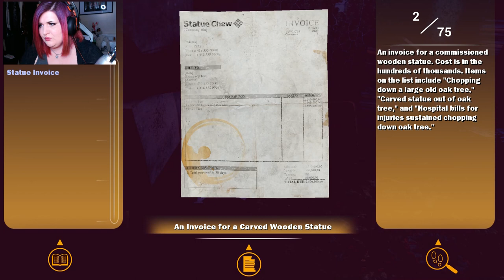CREEPY SENTIENT CORN - Maize - Part 1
Welcome to Bun Bun Gaming! Today, we're playing Maize on PC! Join me for Part 1 of This Let's Play / Walkthrough of a fun and freaky game about Corn. Genetically Modified Corn.

Bun is still an idiot, it's confirmed! I totally missed a few things I should have clicked on and I'm not sure why I thought using items OVER AND OVER would work after they failed the first bajillion times!

Today, we woke up after what seemed like a bad acid trip in a corn field, greeted by the sight of stalks of corn scuttling away on root-feet into a giant corn maze! Come and watch me blunder through quite a beautiful environment and giggle at the sarcastic tooltips.

Keep Playing, Have Fun, Be More Bun